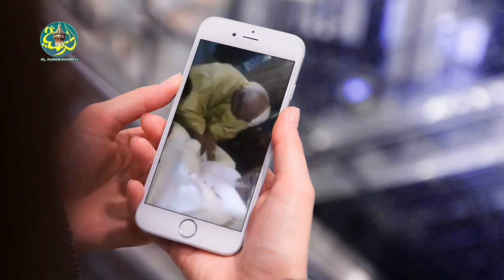Théy Dara Meloul ni ak Mouride! Kholal S. Mountakha MBACKE Bassir ak S. Sidy MBACKE Abdoul Ahad